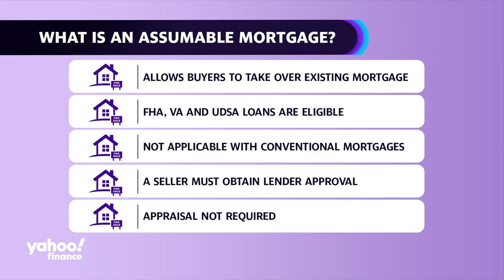Want a three percent mortgage rate? Assumable loans may be something to consider: Roam CEO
Roam CEO Raunaq Singh suggests buyers and sellers take a look at assumable loans. Assumable loans, according to Singh, are loans in which the buyers "take over the interest rate that the seller currently has." In other words, the rates that the seller paid are the same rates the new buyer will pay. This, according to Singh allow for more affordability and increases opportunities for sellers. Roam takes 1% of purchase price from each sale made through their site.